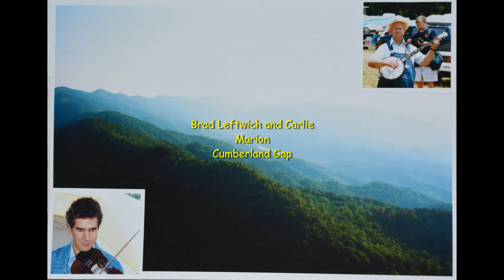Brad Leftwich & Carlie Marion - Cumberland Gap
Brad on fiddle, Carlie on banjo backed up by Travis Stuart on guitar at Mount Airy, N.C. 1998
The view is of The Cumberland Gap

Photographs by Frank Weston